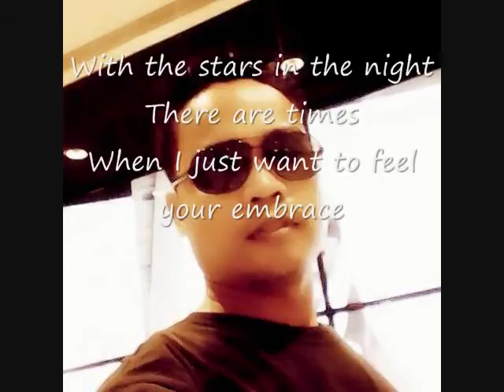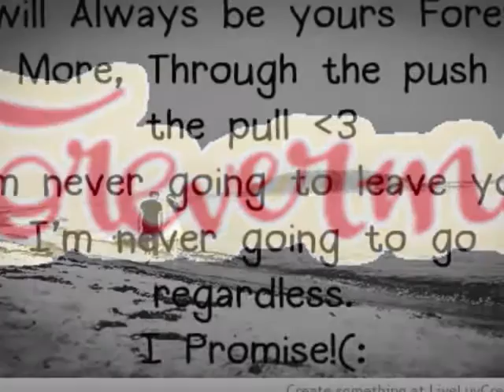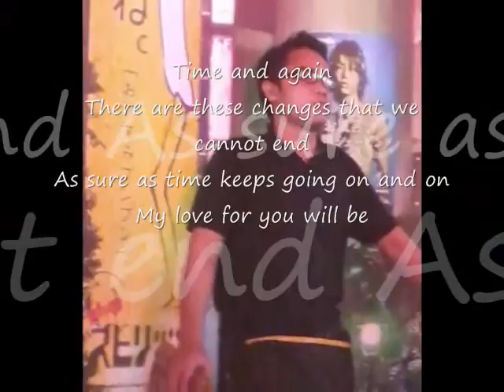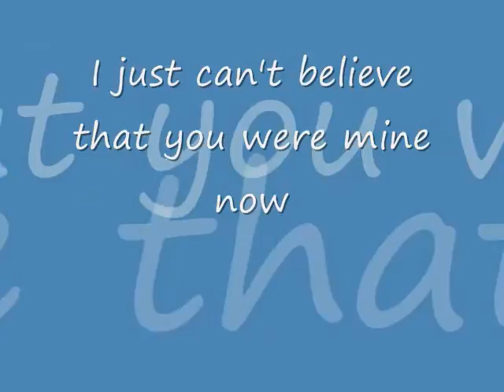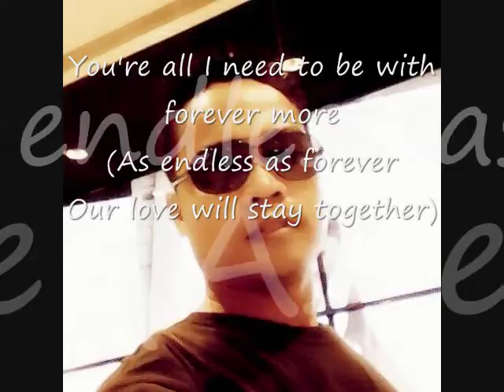forevermore ft. andy gareths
andy gareths